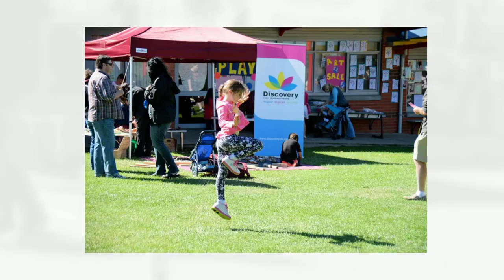Dominic College Community Fair